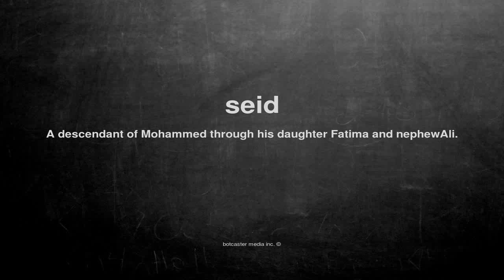What does seid mean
What does seid mean in English?